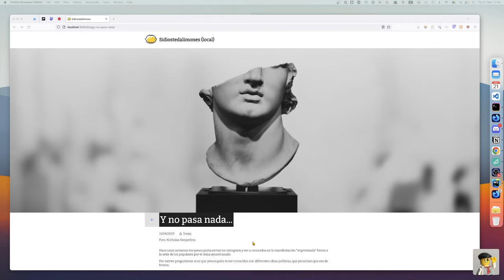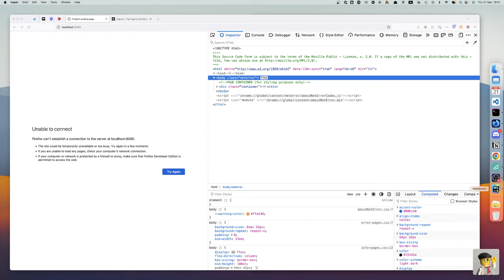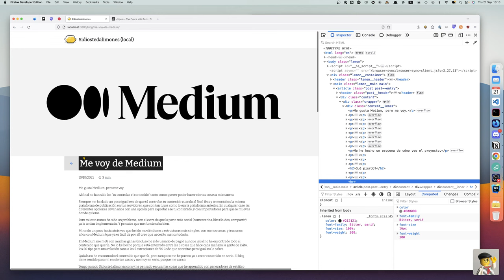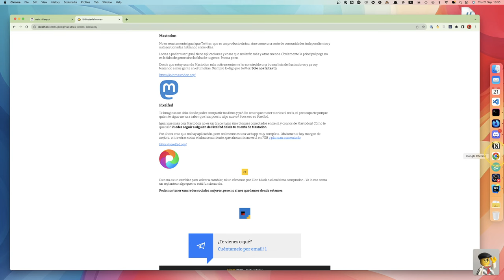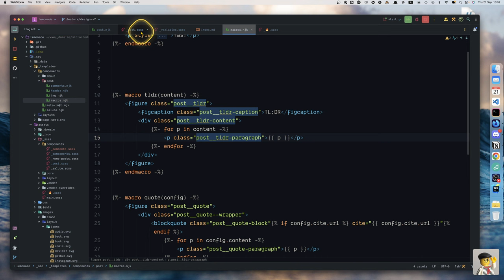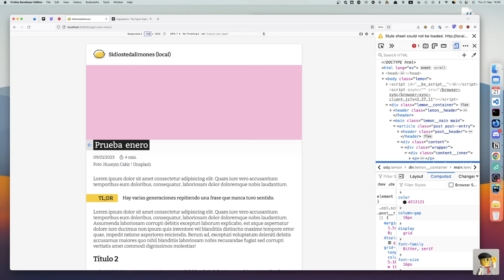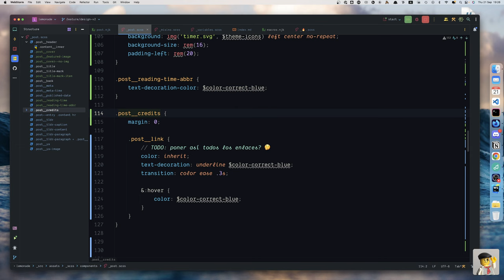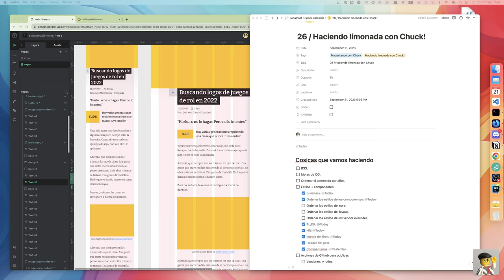26 / 🍋 Refactor de SCSS y nuevos componentes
Seguimos con el blog y añadimos componentes como el separador, el de TL;DR y revisamos los metadatos de la cabecera del post.

Bueno, y ordenamos un poquito el SCSS principal del post.